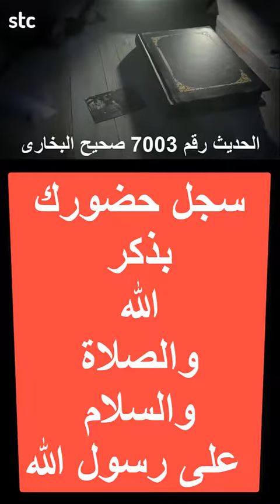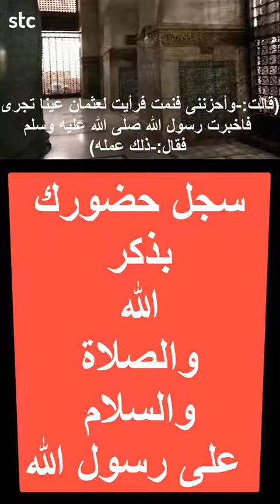مامعنى قولنا ولا نزكى على الله أحد؟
محبة فى رسول الله صلى الله عليه وسلم.